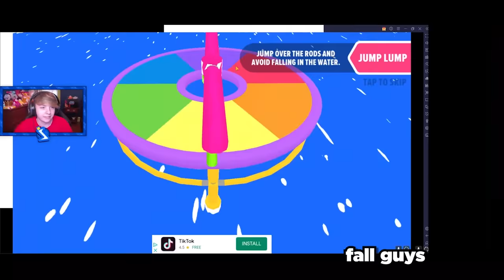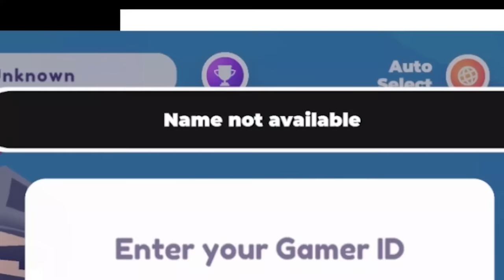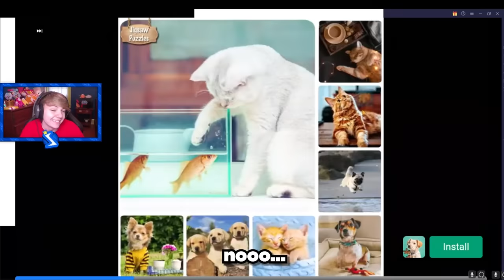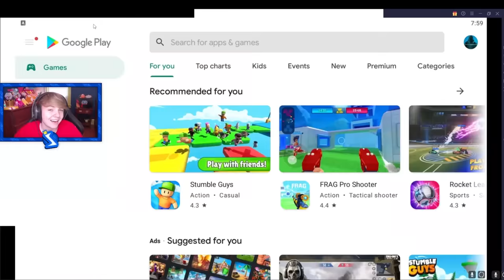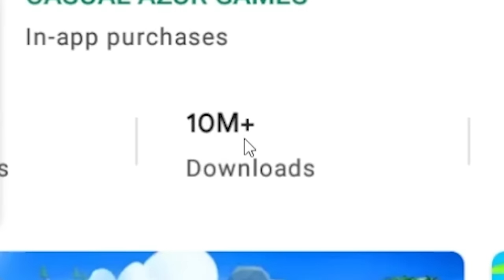I Played Fall Guys Knockoffs!